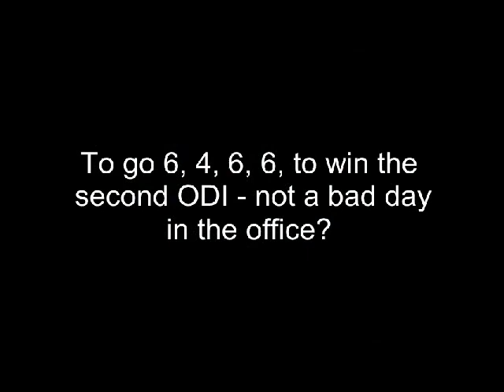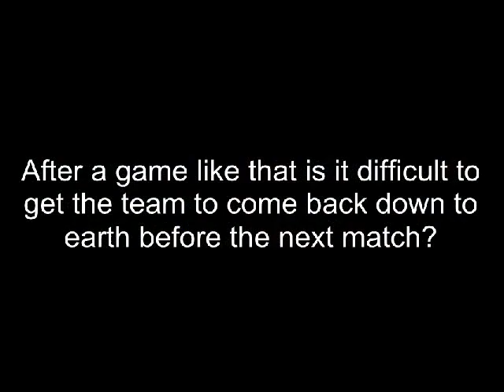Nathan McCullum in Sri Lanka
BLACKCAPS player Nathan McCullum talks about hitting 22 off the last four balls to win the second ODI against Sri Lanka and what the victory meant to the team going forward.